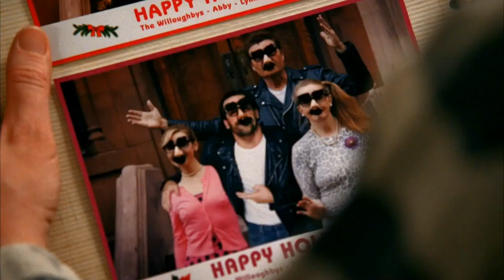Ira & Abby (2006) Official Trailer #1 - Jennifer Westfeldt Movie HD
A drama with a two-tiered storyline concerning a mother and daughter who try to form a bond after the young woman's difficult childhood.